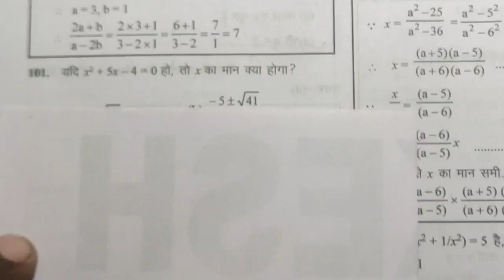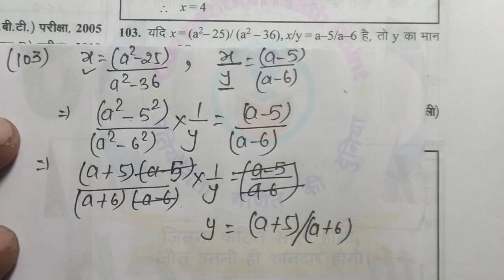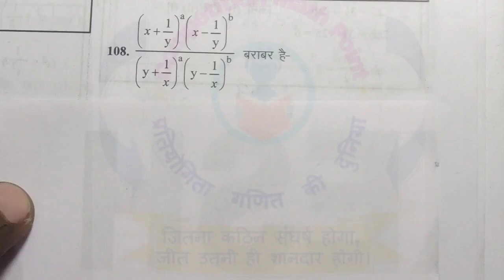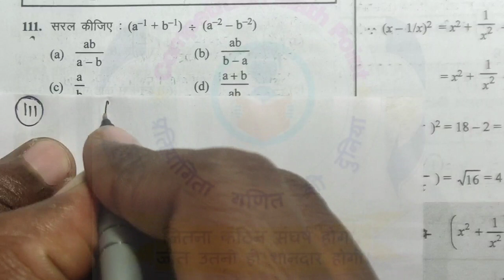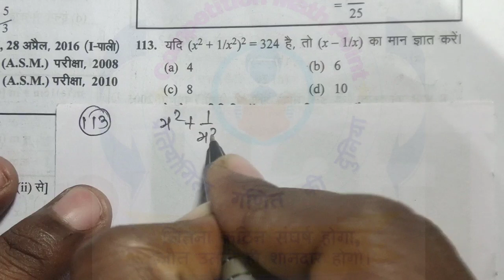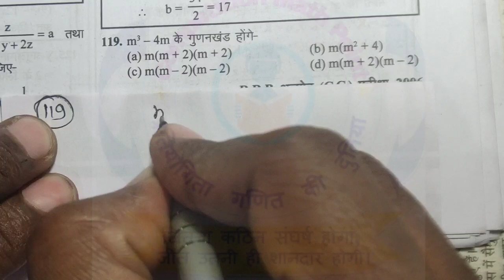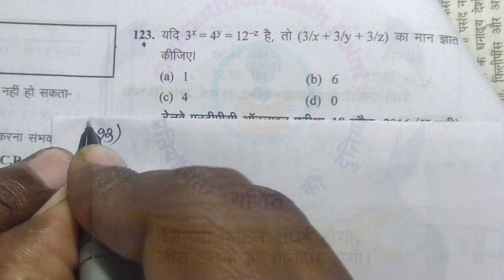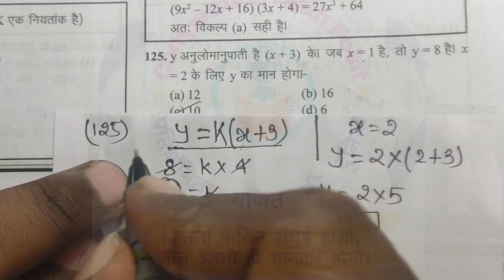Algebra (बीजगणित) Ghatna Chakra (घटना-चक्र) Book 2020 Math In Hindi || Part 5|| NTPC Or Group D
यदि आपको इस बुक से कुछ हेल्प मिलती है तो आप हमें यदि सहायता राशि देना चाहते हैं तो
गूगल Pay या फोन Pay के माध्यम से दे सकते हैं
google pay or phone pay no - 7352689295

रेलवे घटना चक्र , Ntpc maths , RRB GROUP D MATHS , Ghatna chakr full solution , Railway ghatna chakr maths full solutions , पिछले साल पूछे गए रेलवे मैथ्स , 2016 Ntpc maths , 2018 group d maths , रेलवे घटना चक्र अनुपात और समानुपात , Railway ghatna chakr book , Alp previous yera mathsRailway Ghatna Chakra Math Book Solution || अनुपात और समानुपात || धमाकेदार ट्रिक के साथ || Ratio and proportion ki short trick , ratio and proportion with option method , trick of ratio and proportion , short method of ratio and proportion , MMMMATHACADEMY
घटनाचक्र Ghatna chakra book solution
Ghatna chakra math solution
Railway ghatna chakra math solution
Railway ghatna chakra math book solution